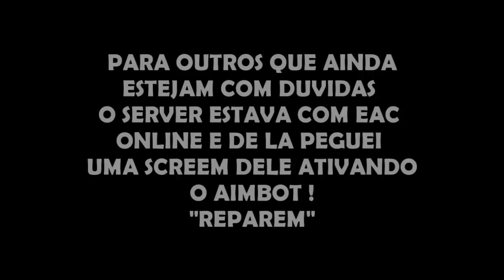lobomaL AIMBOT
Name: Igor Ferreira Camara
Nick: lobomaL
Steam Login: xxt1fighters
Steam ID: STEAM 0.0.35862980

=DEMO FREE=

=EAC SHOTS=

=ANOTHER VIDEO=